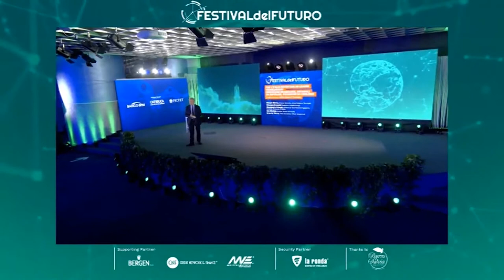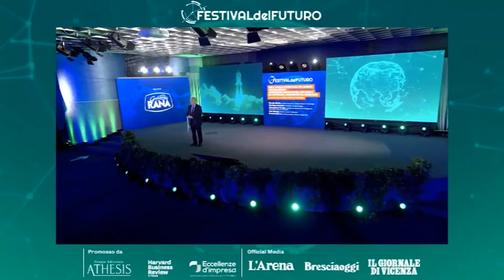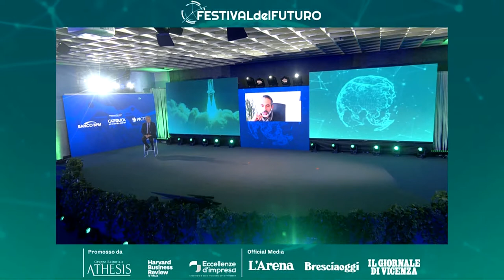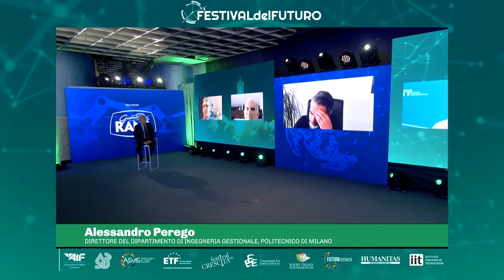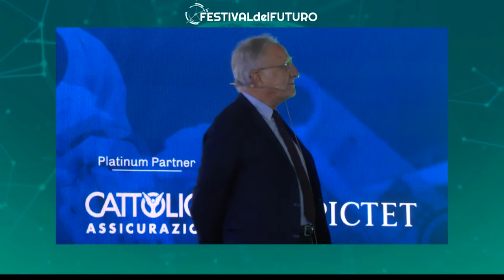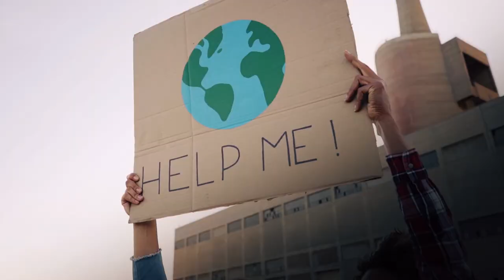PUÒ L’ITALIA DIVENTARE UN LEADER TECNOLOGICO?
CONDIZIONI NECESSARIE,OSTACOLI DA SUPERARE, OCCASIONI DA COGLIERE
Festival del Futuro 2021
Giorgio Metta, Direttore Scientifico, Istituto Italiano di Tecnologia;
Giuseppe Zampini, Presidente, Ansaldo Energia;
Alessandro Perego, Direttore del Dipartimento di Ingegneria Gestionale, Politecnico di Milano;
Iain Mattaj, Direttore, Human Technopole;
Ernesto Ciorra, Chief Innovability® Officer, Gruppo Enel.